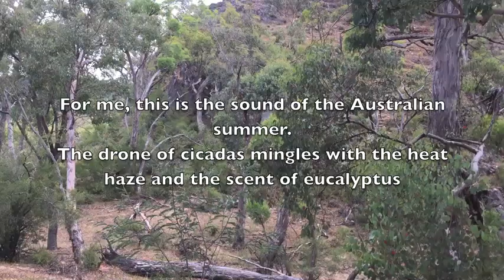Sounds of the Australian Summer: Cicadas in the bush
This for me epitomised the Australian summer.
The loud drone of the cicadas, a heat haze and the smell of eucalyptus.